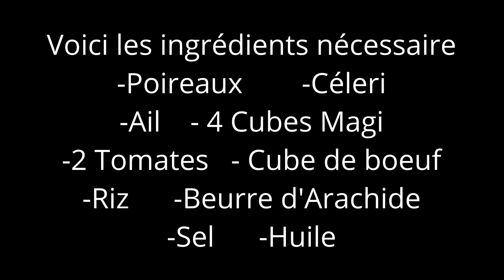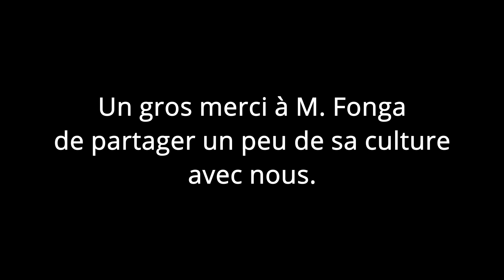Atelier Culinaire Camerounais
Assistez à notre atelier culinaire Camerounais ce Mercredi 19 Mai 2021 à 18:00 avec notre Vice-Président M. Armand Fonga. M. Fonga partagera avec vous un peu de sa culture avec un plat très populaire au Cameroun.

Cette activité est fais dans le cadre de la Fête nationale du Cameroun le 20 Mai 2021 afin d'apprécier davantage la diversité de notre Francophonie Albertaine.

Bon appétit!